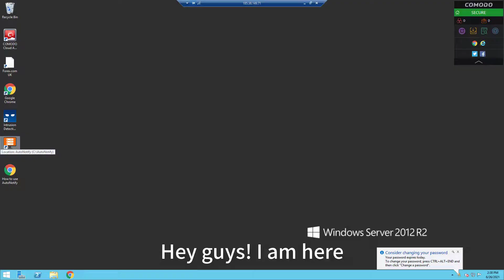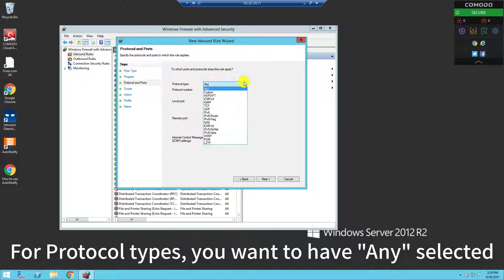Windows Firewall Tutorial: How To Block Any IP Address Effectively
How to Block IP Address in Windows Firewall: Simple Step-by-Step Guide"

Hi Everyone and Welcome to the TradingFXVPS Channel!

In this video, we will show you how to block an IP address from accessing your system using Windows Firewall.

We offer first-class equipment from Hewlett-Packard, Dell, Intel & IBM. Diversification of hardware providers decreases the risk tremendously of any hardware breakdown. So you can be guaranteed that your Forex VPS is hosted on a powerful, reliable high-end Forex Trading server (specifically designed VPS for traders).

Our server is located in four geographically separate Data Centers - London, New York, Amsterdam & Frankfurt, specifically picked for ultra-low latency and access to the world's major brokers and liquidity providers.

TradingFXVPS| Connecting Traders Every Millisecond Risk Disclosure: Futures, foreign currency, and options trading involve substantial risk and are not appropriate for everyone.

Whether you're securing your network or protecting your VPS, this simple guide will help you block unwanted IP addresses and enhance your system's security. We'll walk you through the entire process step by step.

Chapters:
00:16 - [ Skip Intro ]
00:40 - [ Windows Firewall with Advanced Security ]
01:20 - [ Add IP Address ]